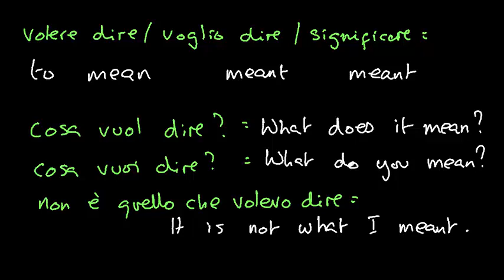Before having finished. Lesson 174. Corso di inglese.